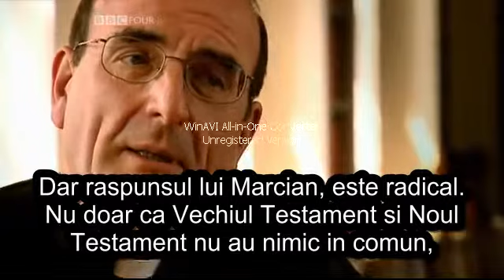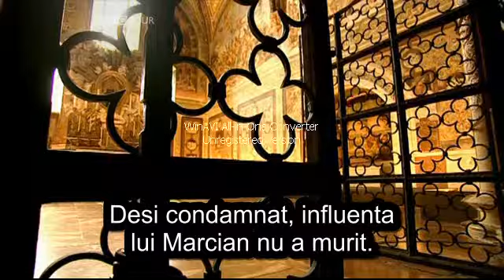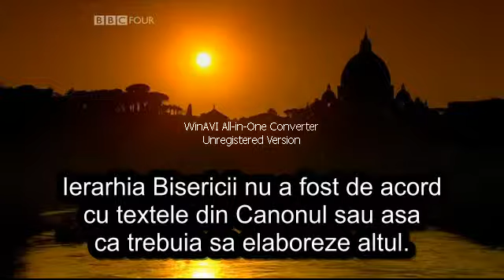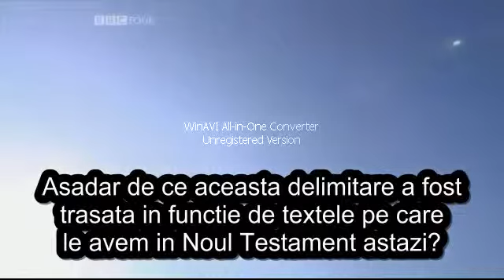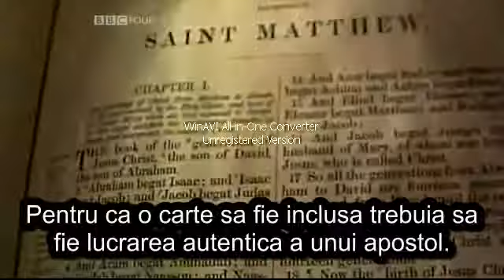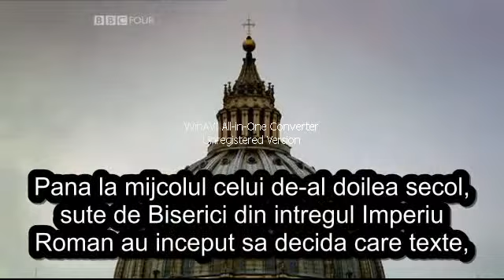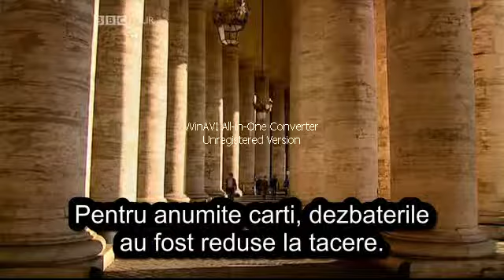Evangheliile pierdute VIII